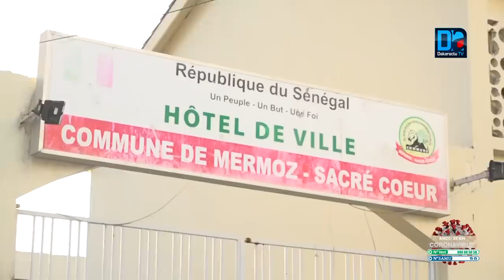Covid-19/ Barthélémy Dias : "L'heure est grave! Qu'on se donne la main..."